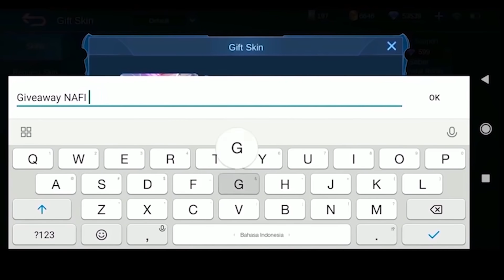RRQ XINNN PAKE CLAUDE KERASUKAN KARLTZY SANG JUARA DUNIA M2 9 MENIT DOANG KELAR MUSUH DIACAK2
3. KETIK KALIAN MAU SKIN EPIC APA DI MENU GIVEAWAY NYA KLIK LINK INI

TOP UP DIAMOND MURAH  DI JAMIN TERPERCAYA @ZEESHOPGAMING LANGSUNG KLIK LINK WA KE